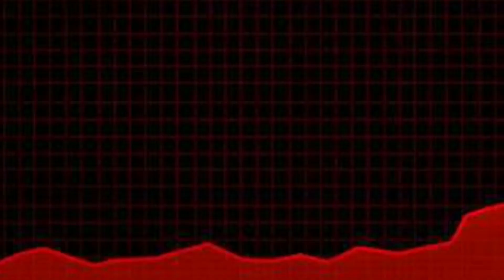CAN I JOIN THIS MINECRAFT SMP!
I hope me select hojau

voice = @Delux99
editing = @darsive-shots